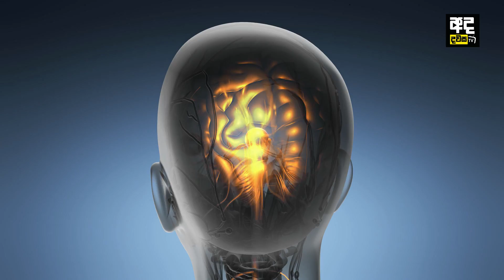මේ ගුණ මුරුංගා වල තිබෙනවායි ඔබ කවදාවත් අසා තිබුනාද ?